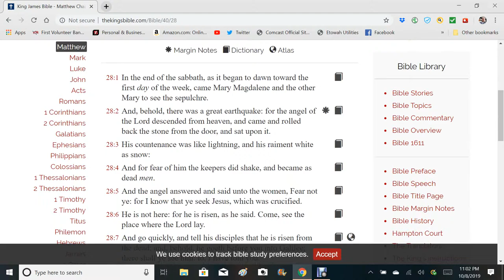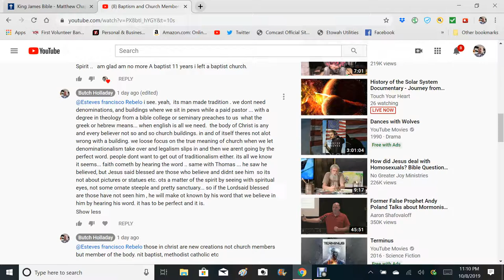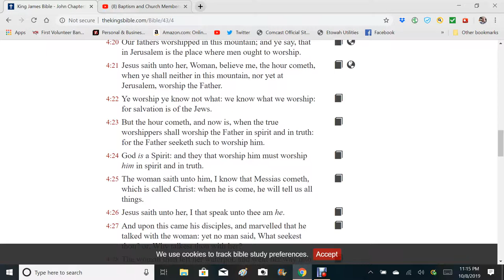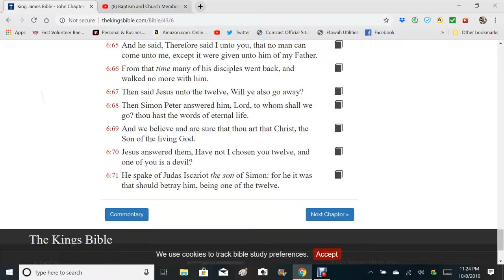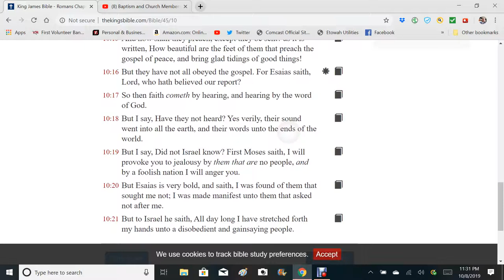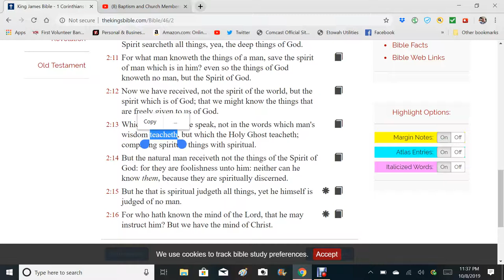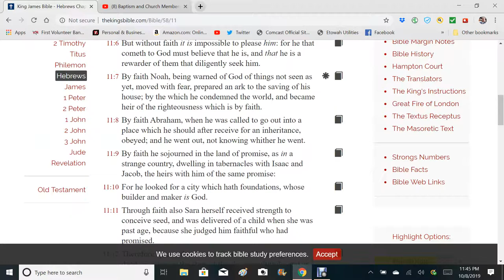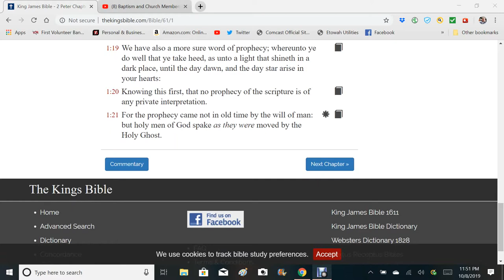True Worshippers...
John 4:23-24
23 But the hour cometh, and now is, when the true worshippers shall worship the Father in spirit and in truth: for the Father seeketh such to worship him.

24 God is a Spirit: and they that worship him must worship him in spirit and in truth.

Not by religion, or works of repeating or doing something over and over. Not by serving others, or doing good deeds, or "trying to be a good person" because none of us are really good. Not by prayer candles or going to a man to have your sins forgiven, or by doing what a Pastor or Priest tells you to do. None of those things of tradition wether your a Baptist or a Catholic worships God the way he deserves to be worshipped.  Faith in Jesus,that's what pleases God. Not good deeds first.